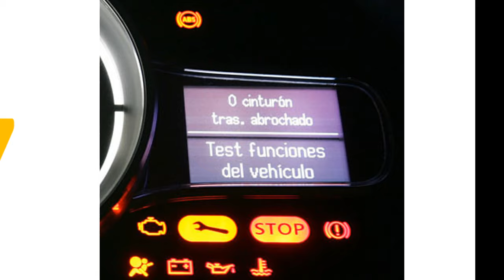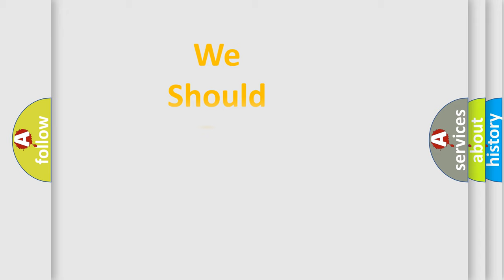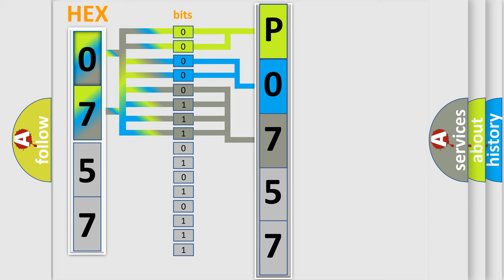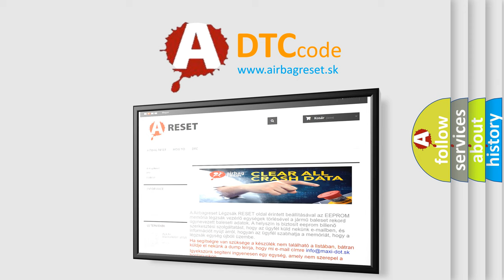DTC Audi P0757 Short Explanation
Contents:
0:21 Basic DTC analysis according to OBD2 protocol standard.
1:48 Insight into programming
2:58 A diagnostically understandable description of the Diagnostic Trouble Code
3:05 Basic error definition

Make:
Audi
Code:
P0757
Definition:
A or T Shift Solenoid 2 or B Function Range or Performance
Description:
Engine started, vehicle driven with the solenoid applied, and the ECM detected a mechanical failure while operating the Shift Solenoid 2 or B during the CCM test period.
Cause:
SS2 or B solenoid is stuck in the "on" position
SS2 or B solenoid has a mechanical failure
SS2 or B solenoid has a hydraulic failure